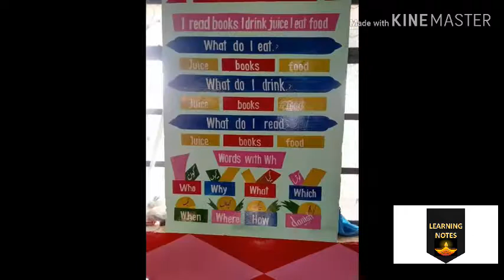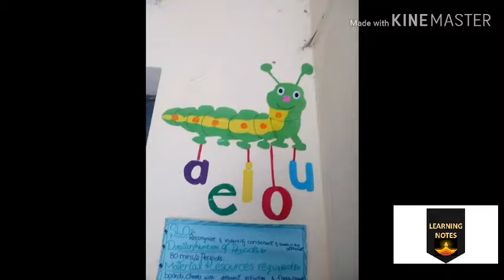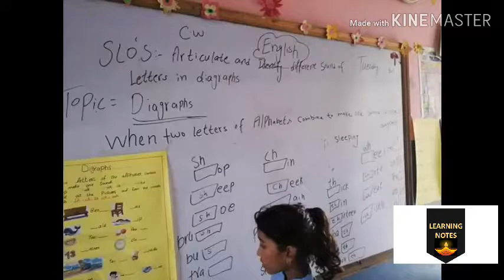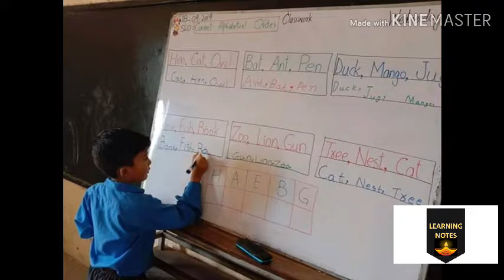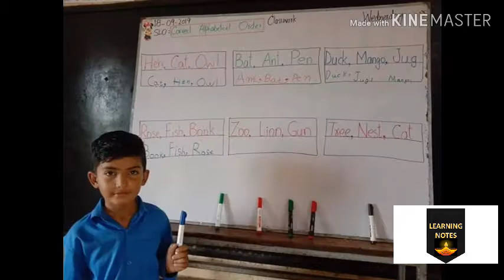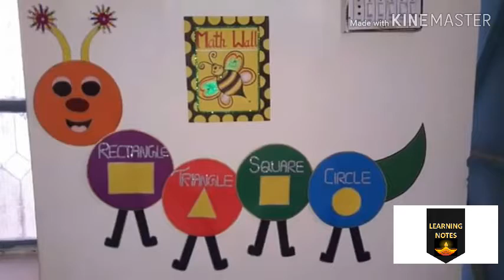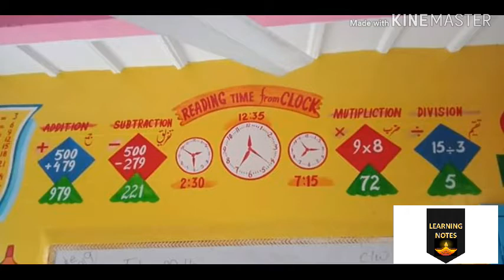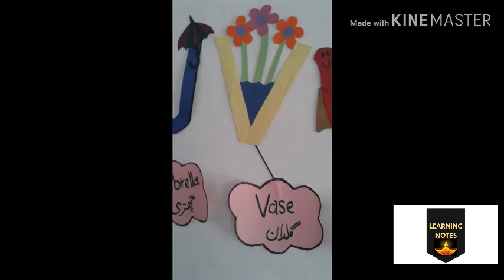LND Test teaching thro Activity 2019||Different Teachers Methodolgy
LN Production